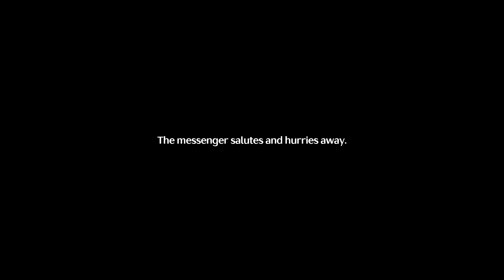1.2 Stream - (Event Q) Cause To Fight For - Wuthering Waves